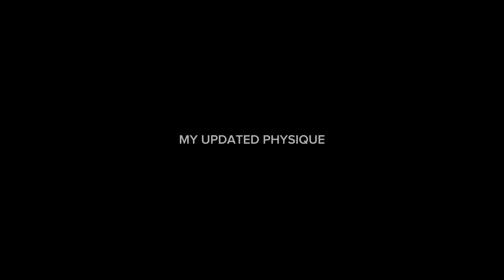MY DUBAI UPDATED PHYSIQUE 10/13/2024,VLOG 201